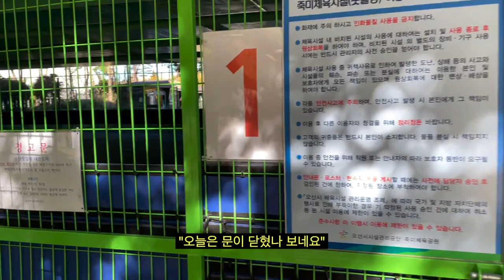운동 VLOG | 비시즌 트레이닝 with 현진 | H20footballskill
오늘은 제가 비시즌에 항상 훈련을 함께 하고 있는 현진이(피지컬 코치님)와 함께 운동을 했던 운동 브이로그 영상입니다. 오늘도 그럼 재밌게 봐주시면 감사하겠습니다^^